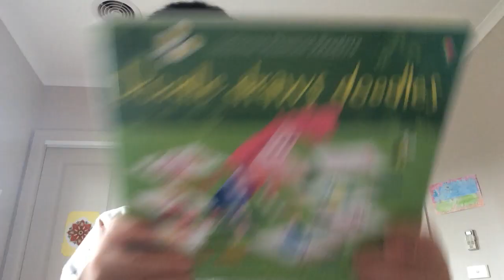Bedtime Story-Poodle draws doodles